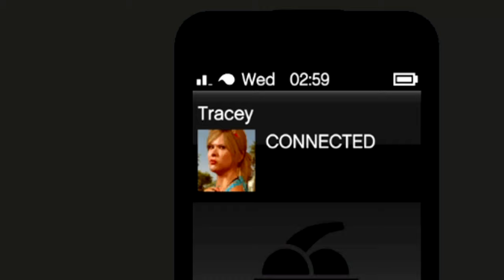THIS Mod actually broke my GTA 5...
Just another day in Los Santos...